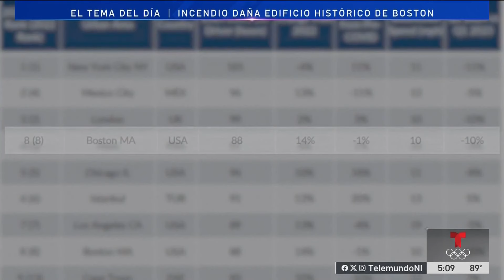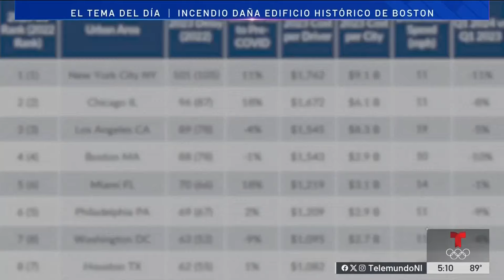Boston entre las ciudades con el peor tráfico en Estados Unidos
El estudio dice que el área más transitada de la ciudad ocurre a lo largo de la Interestatal 93 en dirección sur entre el puente Zakim y la autopista Pilgrims a las 3 p.m.